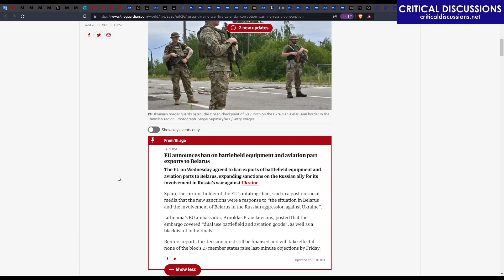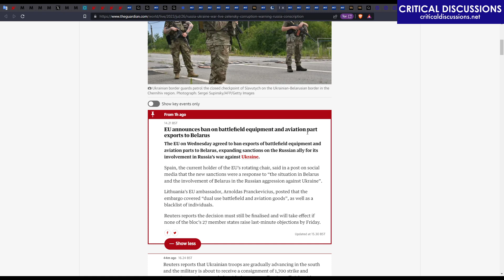EU to ban battlefield equipment to Belarus. Finally (Critical Discussions #24 18)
Materials to check:
Sanctioned Belorussian sanatorium in Lithuania now works again

Almost slavery in Belarus, dictator forbid to fire agriculture workers

6 Years of jail for "INTENTION" to burn russian army supply center, truly fascist state:

International terrorist Igor Girkin-Strelkov is arrested in russia but not for his international crimes:

Russian propagandist Vladimir Solovyov has secret family, two children born in the US: